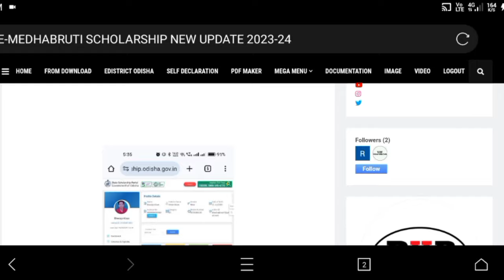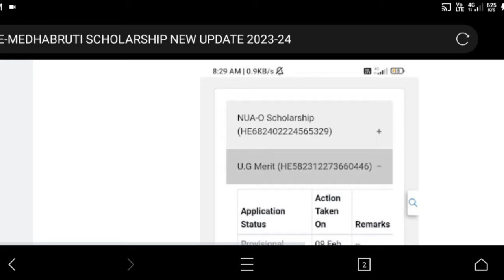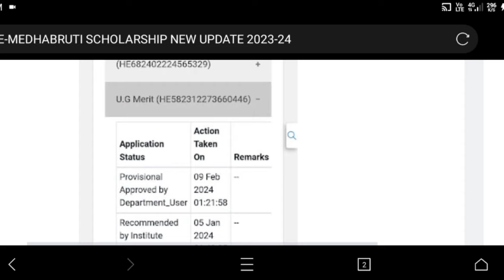E-Medhabruti Scholarship Ug & Pg Merit Technical Professional scholarship Money Came June 2nd week.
👇Your Queries👇
state scholarship odisha
post matric scholarship
payment processed
sanctioned by approved authority
sanctioned by approved authority district authority
partial Payment success
pending at institute
recommended by institute
provisional approved by district authority
provisional approved by institute
payment successful but not received money post matric scholarship
post matric scholarship money recieved successed
state scholarship odisha payment process
state scholarship odisha 2024 money kebe asiba
odisha state scholarship
b tech scholarship odisha
ug merit scholarship odisha apply
stipend apply online odisha
scholarship reverted application reapply
scholarship correction date new update
how to apply state scholarship portal 2024
state scholarship apply
prerana scholarship odisha 2023-24
what is freeship card in odisha scholarship
disbursed state scholarship portal
ssp scholarship update
e medhabruti scholarship 2023-24 kebe miliba
scholarship news today
10th class scholarship 2024 odisha
prize money scholarship for sc st students 2024
post matric scholarship
post matric scholarship pending for disbursement
post matric scholarship 2023-24 not finalized
pending for sanction scholarship
state scholarship paisa kebe asiba
ration card online apply odisha 2024
post matric scholarship 2024-25
labour card scholarship 2022-23
wbmdfc scholarship new update
oavs online apply 2024
state scholarship odisha 2023 apply online
samivibakananda scholarship 2024
state national
25000 scholarship for 12th pass bihar board
nsp pg scholarship merit list
harischandra yojana odisha application form
nsp scholarship 2023-24 apply
when will nsp scholarship amount come 2024
national scholarship portal
nsp scholarship 2024 merit list
nsp minority scholarship update
post matric scholarship bank account update
ug merit scholarship odisha payment

😊Hello Guys,
               My name is Amit you are welcome in my channel & description.

IGNORE YOURQUERIES 👇
YOURQUERIES

HASTAGS